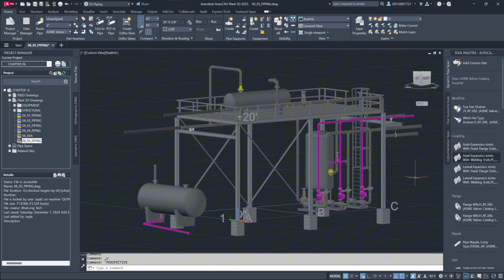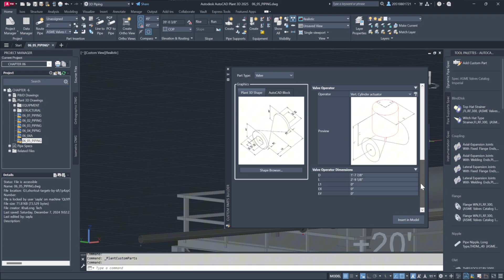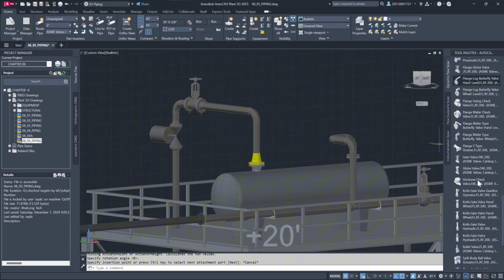Chapter 06 Modify and Reuse Piping - 6.5 Custom Part Builder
Welcome to AutoCAD Plant 3D Training Course 2025, designed to help you master the tools needed for efficient 3D plant design, piping, and equipment modeling. This course combines practical, hands-on training with industry-focused techniques to prepare you for real-world projects in the process, power, and petrochemical industries.

In Chapter 6, we'll focus on working with the data we've developed in our piping drawings. This chapter will cover moving, copying, and modifying data to enhance our designs.

Part 6.5 AutoCAD Plant 3D Training Course - Custom Part Builder:

  ●  By leveraging the custom parts builder and placeholders, you can efficiently integrate off-spec components into your design without disrupting workflow. While placeholders serve as temporary solutions, they ensure that piping layouts can proceed while awaiting spec updates.
  ●  Once the necessary components become available, simply replace placeholders with the correct parts to finalize the design.
  ●  This approach maintains flexibility, allowing for seamless modifications while adhering to project specifications.